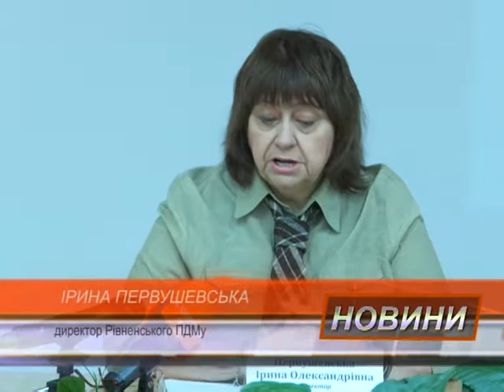В Рівному пройде фестиваль театрів особливих акторів «Крила»